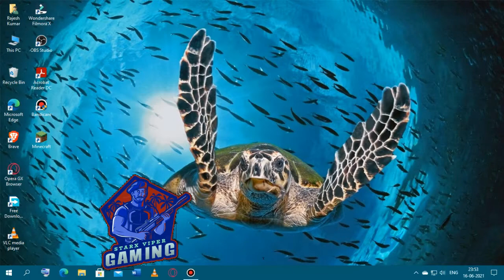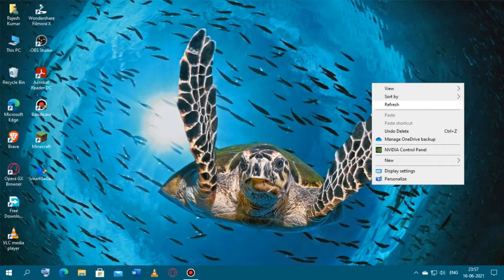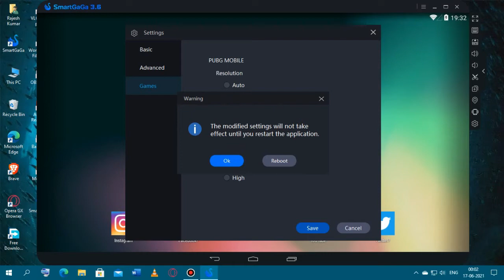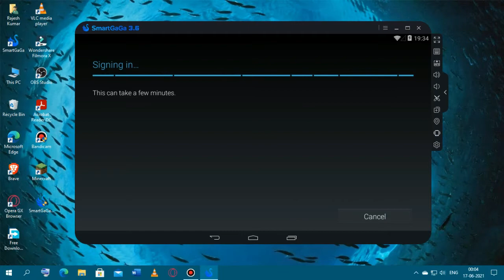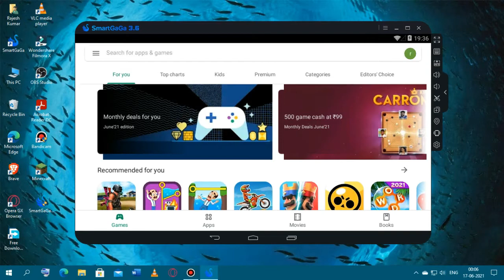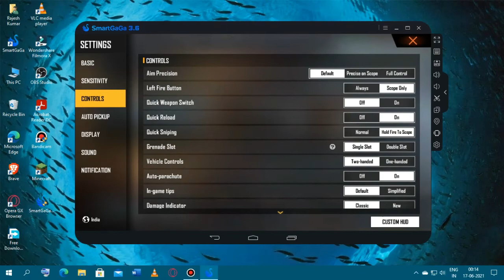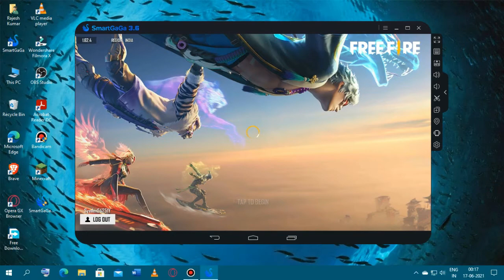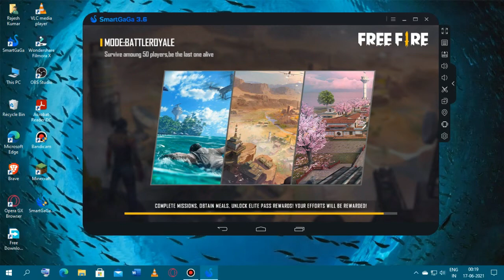How to Play free fire on low end or potato Pc in 2021 | Pentium 4 or dual core Pc | 100% Lag free